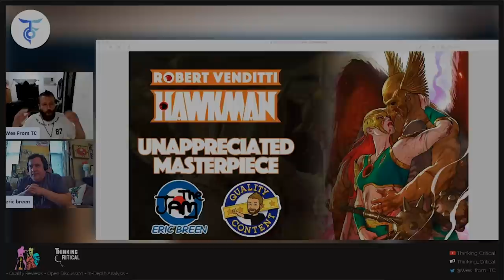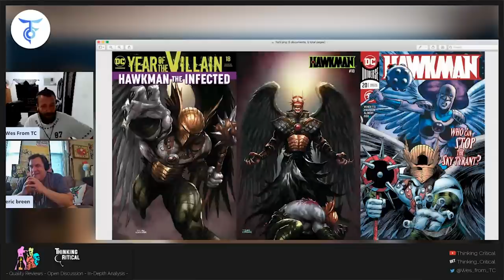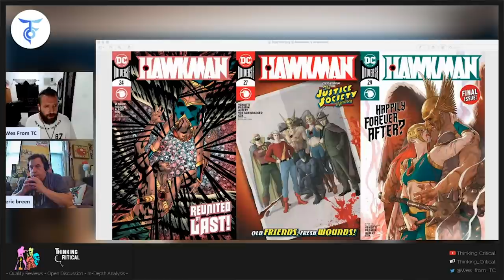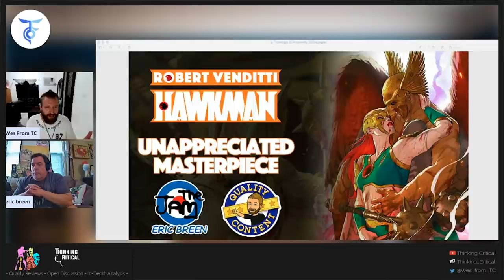Robert Venditti’s HAWKMAN: A Modern Comic Book Masterpiece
Hawkman and Hawkwoman's final adventure will take the pair of DC heroes to the edge of time and space as Hawkman's ongoing series ends.

The life of a superhero is never boring. For Hawkman, that’s been even more true of the last few months. He met and defeated an evil doppelganger, learned about his original life, defeated the Lord of the Void, got rid of the curse of his immortality, chose to spend one last lifetime with Hawkwoman instead of going to Heaven, and appeared in the Justice Society of America conference room. But things are going to get even more harrowing for Hawkman in November when the final issue of Hawkman will be released.

Hawkman has always had a complicated history, especially since the 1980s. Since he was a character in both the Golden and Silver Age of comic books, he was a character on both Earth-1 (Katar Hol, space cop) and Earth-2 (Carter Hall, Egyptologist). When the multiverse collapsed in Crisis on Infinite Earths, there continued to be two Hawkman's and two Hawkwomans with the same name and identical costumes who were never fully reconciled. Adding to the confusion was the addition of a vastly different Hawkman  that attempted to contemporize Hawkman into a 90s comic book sensibility  in Hawkworld that completely disregarded everything in the Silver Age, and the revelation in the pages of Justice Society of America that, in addition to Carter Hall, Katar Hol was also a reincarnation of the ancient Egyptian prince, Khufu. Hawkman’s continuity was a mess. But that all changed in the pages of Hawkman #27, where Hawkman was given one--and only one--more life to live. And it all comes to a conclusion in the pages of Hawkman #29.

The final issues of Hawkman include a trip to JSA headquarters and a final showdown with Hath-Set, the murderer of Prince Khufu and priestess Chay-Ara, looking to end Hawman’s final life once and for all. It is assumed that all the loose threads of the series will be tied up by the time November rolls around.

It’s always a sad day when your favorite series ends. Hopefully, what is happening to Suicide Squad is also true for Hawkman. It just finished a storyline that has been over two years in the making, since the first issue. It also had a major shift in Hawkman’s status quo with him losing his immortality. Now is the perfect chance to start again with a new direction for the title. Hopefully, we’ll hear from the winged warrior again soon.

Romance can be a hard thing to capture in superhero comic books. For some heroes, it’s impossible to keep a healthy work/life balance where they’re able to give an appropriate amount of attention to the relationships in their lives. For others, remaining single is intentional; if anyone ever discovered their secret identity, their loved ones could be put in mortal danger. There have been a few romances that have stood the test of time, namely Superman and Lois Lane. But only Hawkman and Hawkwoman, whether they be the Halls or the Hols or completely different people, have had a love that has lasted lifetimes.

It looks like an interesting path forward for Hawkman and Hawkwoman, but even if it closes a long-time plot hole in the legend of Hawkman, it also raises more questions. Since they are returning to lives they have already lived, will this timeline be different from before? Will their 2020 versions be remembered at all? We’ll have to wait another month to find out. Hawkman #26 by Robert Vendetti, Fernando Pasarin, and Oclair Albert is available now.